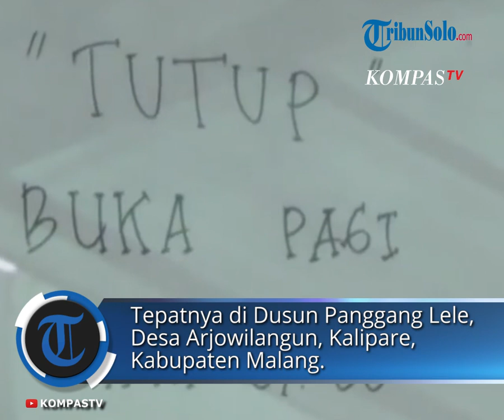Perawat Dibakar secara Hidup-hidup oleh OTK, Polisi Masih Kejar Pelaku hingga 4 Orang Diperiksa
TRIBUN-VIDEO.COM - Sosok perawat cantik di Malang dibakar dikenal sebagai tenaga medis yang bekerja di Klinik Bunga Husada Kalipare di Dusun Panggang Lele, Desa Arjowilangun, Kalipare, Kabupaten Malang.

Dudik Dwi Jatmiko (50  warga yang tinggal di sekitar klinik berkesan jika korban merupakan sosok yang periang dan baik ketika berinteraksi dengan tetangga maupun pasien.

Eva diketahui bekerja di klinik tersebut sejak pukul 8 pagi.

Korban seringkali sendiri di klinik tersebut.

Kata Dudik, klinik itu merupakan binaan puskesmas.

"Korban merupakan sosok yang periang dan orangnya baik, banyak temannya. Praktik di sini ada dua orang. Dokternya di Puskesmas. Ini binaan Puskesmas," jelasnya.

Dudik bersaksi tidak hal-hal yang mencurigakan di klinik sebelum peristiwa pembakaran itu terjadi.

"Tidak ada keramaian-keramaian mencurigakan. Normal-normal saja (sehari sebelum peristiwa)," tutupnya.

Di sisi lain, Kapolres Malang Hendri Umar menerangkan jajarannya sedang bekerja untuk mengungkap tabir di balik kasus perawat cantik di Malang dibakar itu, termasuk mengejar pelakunya.

"Dalam waktu 1 atau 2 hari ini akan kami ungkap pelakunya. Sekitar 3 sampai 4 orang saksi yang sudah kami periksa. Orang-orang terdekat korban juga sudah kami periksa," tegasnya.

Terkait petunjuk-petunjuk yang menyelimuti kasus ini, Hendri belum dapat menjelaskan secara gamblang.

"Nanti kami akan kami sampaikan ke rekan-rekan media," tutup Kapolres.

Artikel ini telah tayang di SuryaMalang.com dengan judul Periksa 4 Saksi, Kapolres AKBP Hendri Umar Kejar Pelaku Peristiwa Perawat Cantik di Malang Dibakar,
Penulis: Mohammad Erwin
Editor: isy